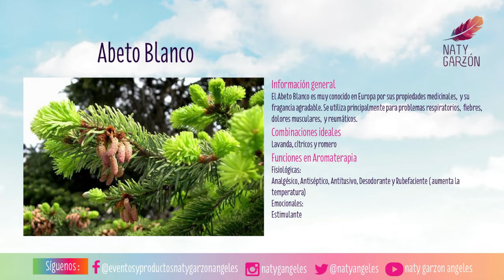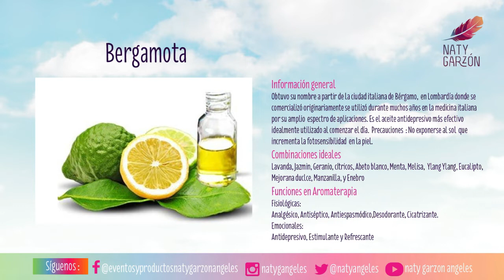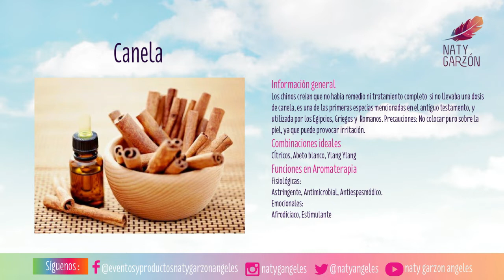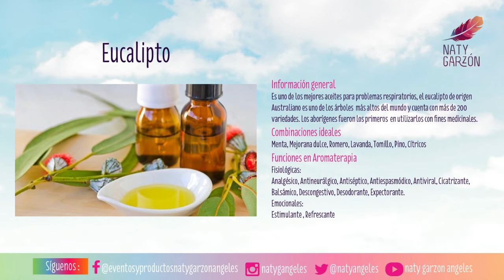Variedades de Aceites Esenciales parte1: capítulo IV